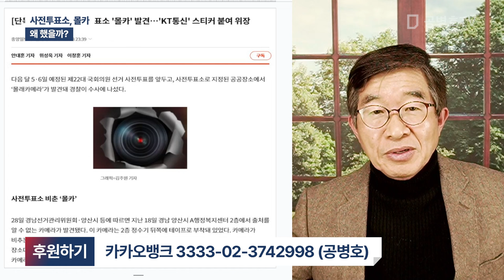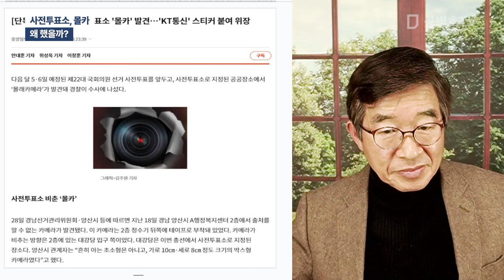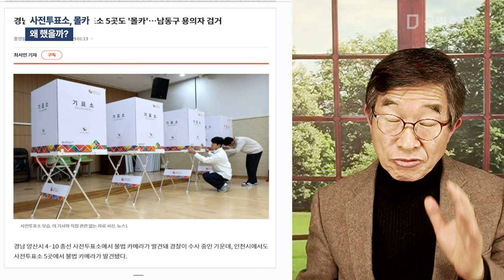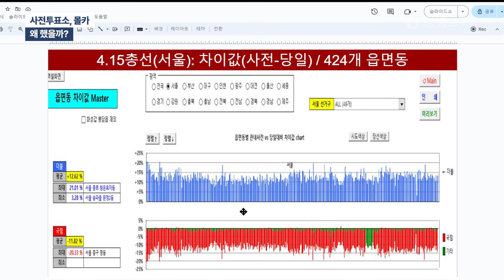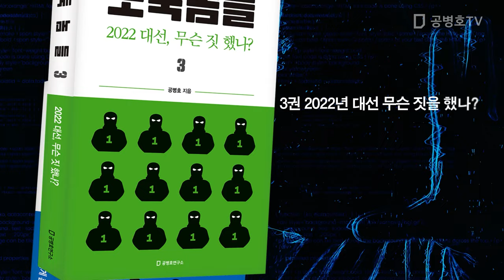사전투표소, 몰카 / 왜 했을까? [공병호TV]